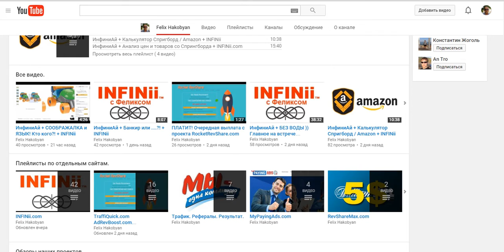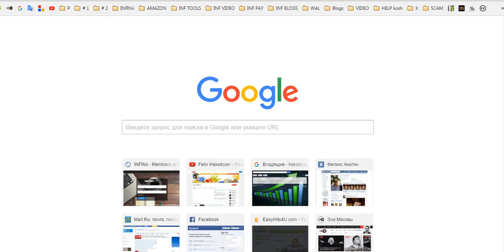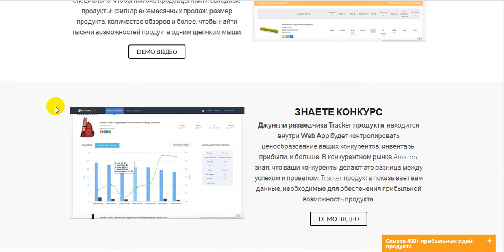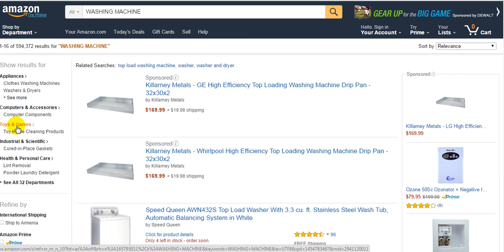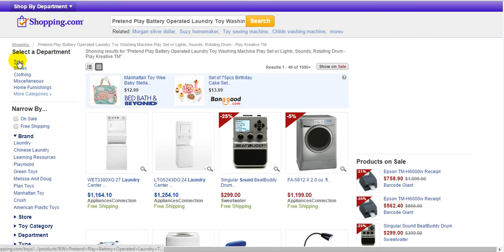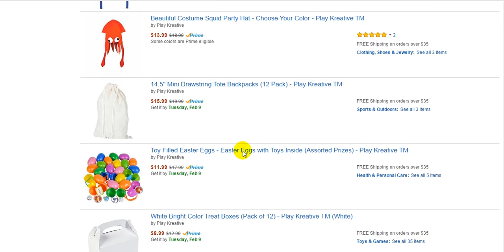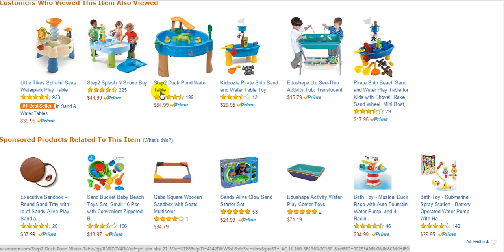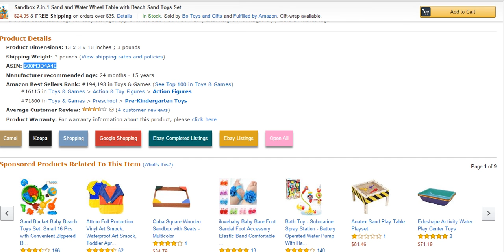ИнфиниАй + Вот, что значит КОМАНДА! + INFINii